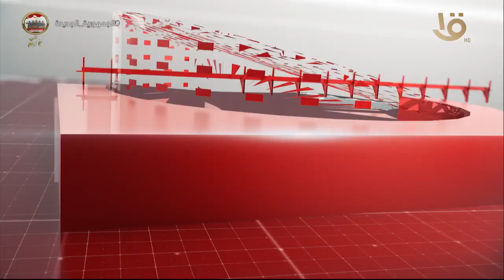نشرة التاسعة| أهم الأخبار السياسية محليا وعالميا.. 3-3-2022